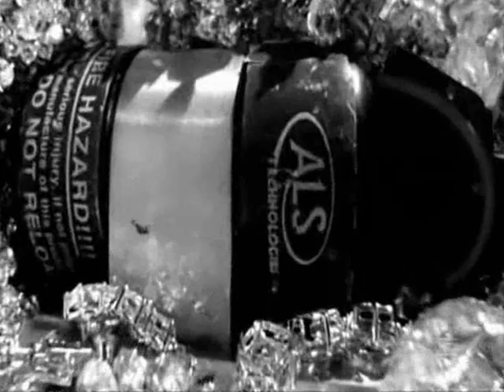Danny and Lindsay - last night on earth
Song: Delta Goodrem - last night on earth
Theme: Danny and Lindsay and their love
created: Jezzmin

ciao:
Amy